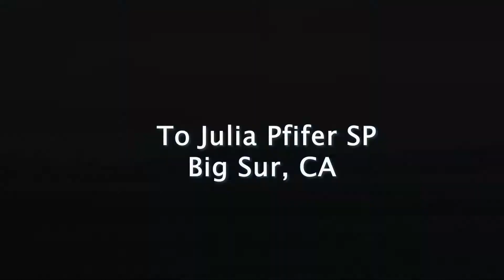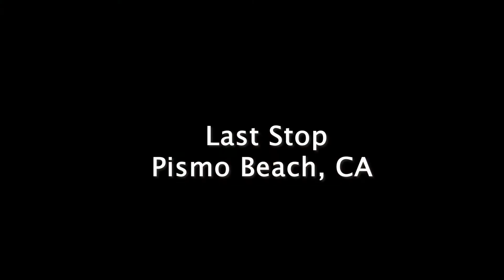A Trip Along the Coast from Northern California to Pismo Beach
In this episode of @ontheroadwithjayrodandtrin4398 we take a trip down the 1 / 101 from Northern California to Pismo Beach.  Our stops include a tent stay on a cliff near Point Arena and visits to the Golden Gate Bridge, Salsalito, Big Sur, Avila Beach and Pismo Beach.  Beautiful scenery every step of this way!